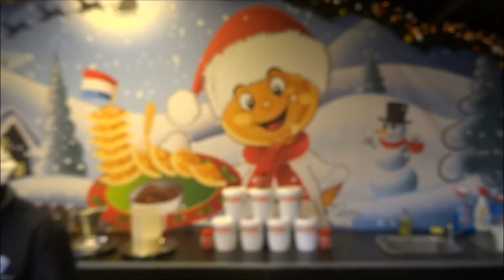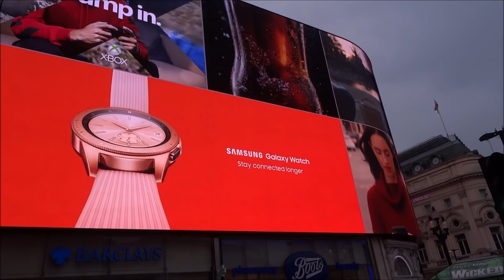DUTCH PANCAKES, POFFERTJES, MINI PANCAKES, LONDON CHRISTMAS MARKET, LEICESTER SQUARE, LONDON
Typically, poffertjes are a sweet treat, served with powdered sugar and butter, and sometimes syrup or advocaat. However, there is also a savoury variant with gouda cheese.  Servings
Poffertjes are a festive holiday treat in the Netherlands, popular at both summer festivals and Christmas markets.[2] Mainly in the winter season temporary stands selling poffertjes are quite popular and sell portions containing one or two dozen of them. Usually the cook prepares them freshly for the customer. They are sold on a small cardboard (sometimes plastic) plate and come with a small disposable fork the size of a pastry fork. Poffertjes are not difficult to prepare, but a special cast iron pan or copper pan (also available in aluminium with Teflon coating) with several shallow indentations in the bottom is required.

Almost all Dutch supermarkets (like Albert Heijn, Lidl & Jumbo) sell ready-made poffertjes that only need to be microwaved, and are sold complete with a sachet of powdered sugar and a small serving of butter. Supermarkets also stock mixes for poffertjes, to which only eggs and milk need to be added. Usually they contain some kind of leavening agent like baking powder.

Poffertjes can also be served with other sweet garnishes, such as syrup, whipped cream or strawberries, for added flavour.

Poffertjes preparation in Jakarta
Poffertjes are also known in Indonesian cuisine through its historical ties as the former Dutch colony.[4]

Similar dishes
Poffertjes are thought to be related to and to have influenced the Indonesian kue cubit. Poffertjes have some similarities with Indian paniyaram and Japanese takoyaki, but differ in many aspects.